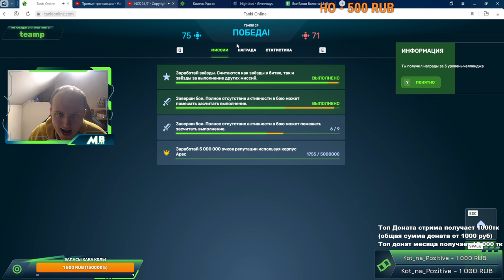ВИДЕОУРОК КАК ПРАВИЛЬНО ИГРАТЬ С ГРОМОМ НА ДАЛЬНОСТЬ НА ТЭМПЛЕ В ТАНКАХ ОНЛАЙН